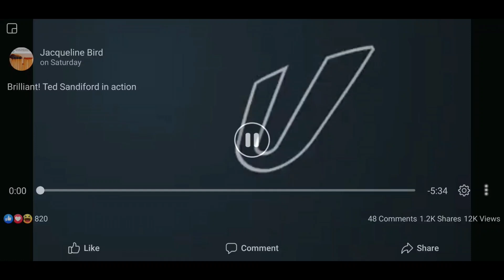Yesih Mekih - *FUNNY* Corona Virus Informational Animation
St Lucian Edition. Must Watch!